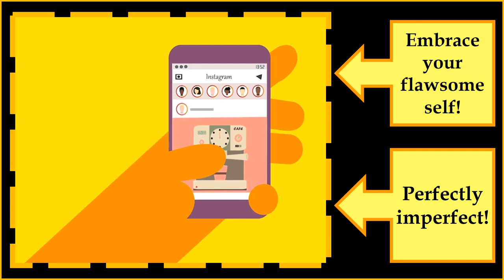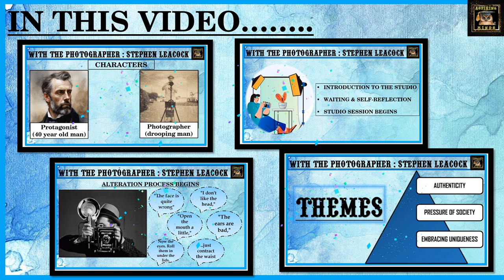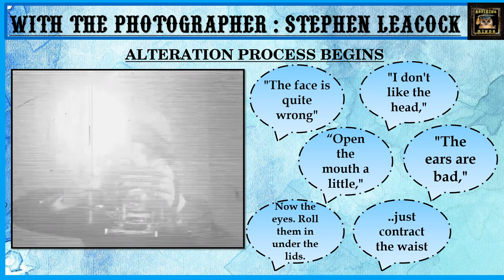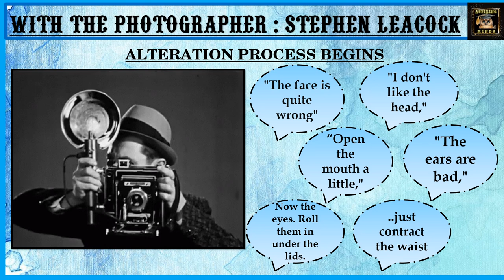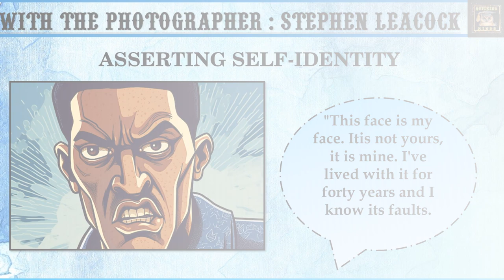With the Photographer: Stephen Leacock | Summary & Themes | Treasure Chest | Prose ICSE Class 10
With the Photographer by Stephen Leacock | Summary & Themes | Treasure Chest Prose ICSE Class 10 | New Syllabus 2024 onwards
Welcome to our literary journey through Stephen Leacock's timeless short story, "With the Photographer."

Join us as we delve into the humorous yet profound exploration of self-perception and societal standards. In this video, we dissect the protagonist's journey to self-acceptance amidst the pressures of perfection.

Discover the relevance of Leacock's narrative in today's world of filters and digital enhancements. Let's celebrate authenticity over artificiality and embrace our unique imperfections.
Stephen Leacock
With the Photographer
Short story analysis
Embracing imperfections
Self-acceptance
Societal standards
Literary analysis
Humor in literature
Digital enhancements
 Authenticity
Self-perception
Snapchat & Instagram Filters
Beauty Products
Beauty Methods and treatments
Editing
Photoshop

The story ‘With the Photographer’ is taken from a literary collection by Stephen Leacock, titled ‘Behind the Beyond, and other Contribution to Human Knowledge’. The author wants to give his photo to his friends, as a means to remember him after his death. However, the purpose is defeated when the photographer alters the photo to make it look better but it results in being different from the author’s appearance.

Timestamps:
0:00 Intro
0:51 In this Video..
1:17 About Stephen Leacock
1:39 The Characters
1:58 Studio Session
4:19 Alterations begin
5:44 Asserting Self-Identity
7:16 The confrontation
10:10 Major Themes
12:05 Outro